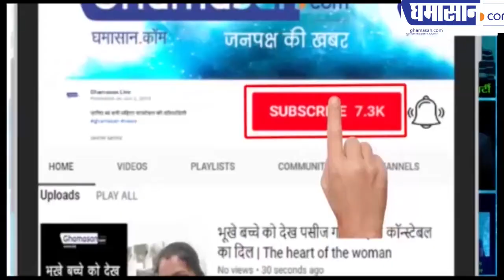बलात्कार के आरोप में फंसा Nityanand क्या विदेश भाग गया | Swami Nityanand Latest News | Ghamasan Live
रेप के अलावा लूट के भी हैं आरोप